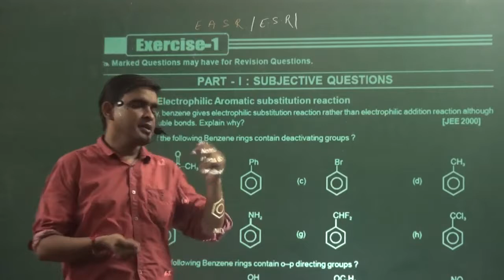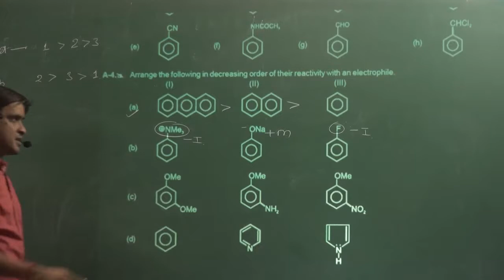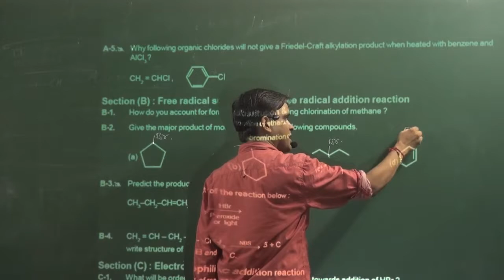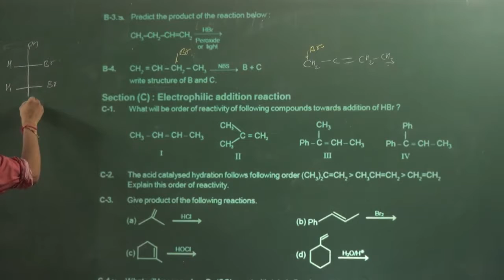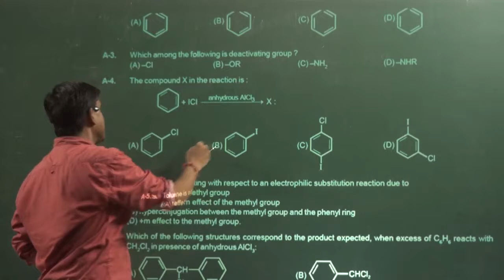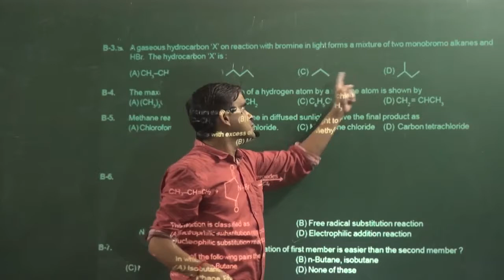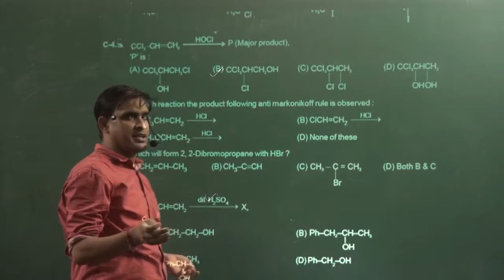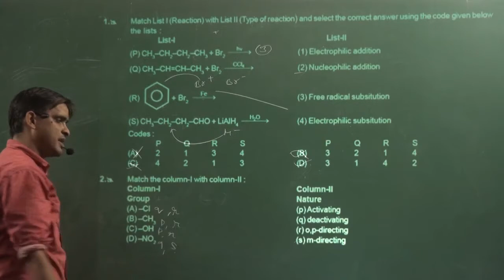EASR , Free Radial Reaction,EAR Assignment -1 | ORGANIC REACTION MECHANISM PART-2 | IIT | NEET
|| CHEMISTRY WORLD ||
EASR , Free Radial Reaction,EAR Assignment -1 ABOUT ME :- HELLO FRIENDS MY SELF SUNIL LAKHOTIA TEACHING EXPERIANCE (16 YR.)EX.FACULTY OF RESONANCE KOTA .